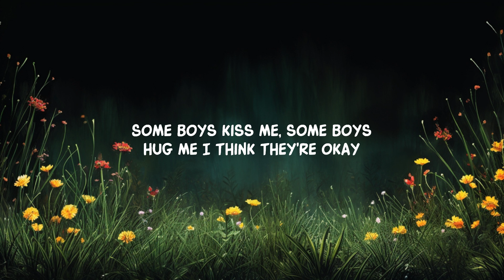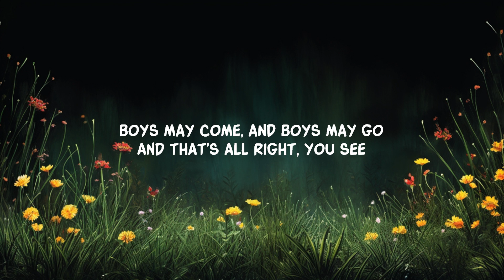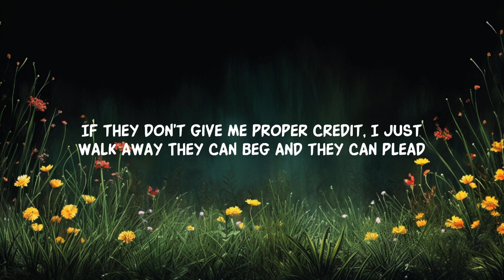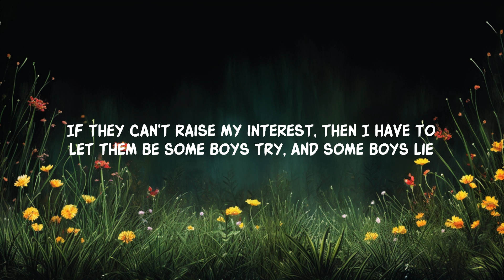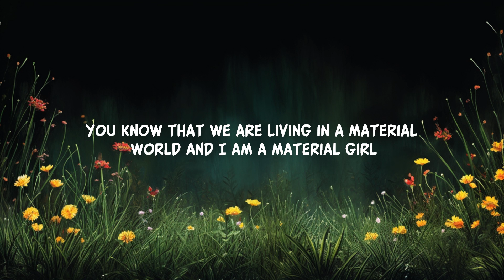Madonna - Material Girl (Lyrics) Cause we are living in a material world | 15min Version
cause we are living in a material world and i am a material girl

Song Lyrics:

Some boys kiss me, some boys hug me
I think they're okay
If they don't give me proper credit, I just walk away
'Cause the boy with the cold hard cash is always Mister Right

[Verse 2]
Some boys romance, some boys slow dance
If they can't raise my interest, then I have to let them be
Some boys try, and some boys lie
But I don't let them play, no way
Only boys that save their pennies make my rainy day

[Interlude]
Living in a material world (-Terial)
Living in a material world

[Verse 3]
Experience has made me rich, and now they're after me

[Chorus]
'Cause everybody's living in a material world

[Outro]
A material, a material, a material, a material world

Lyric video for Material Girl by Madonna on Dan Music